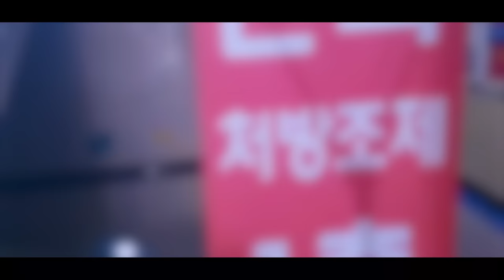"김건희씨 만나셨잖아요"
탐사저널ON은 언론법인(주)열린공감TV 유튜브채널입니다. '진실'은 주장이 아닌 '증거'입니다.
시청자 여러분의 자발적 후원으로 운영됩니다.

◼ 후원계좌 : 우리은행 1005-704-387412
◼ 후원계좌 : 국민은행 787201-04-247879
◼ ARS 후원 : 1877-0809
◼ 주제곡 : Call for backup song by EXPERIA